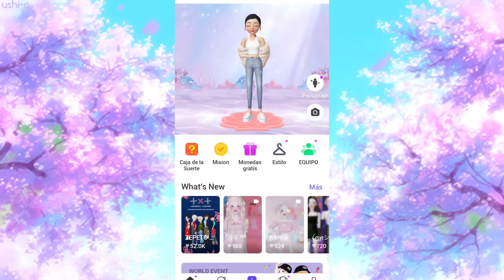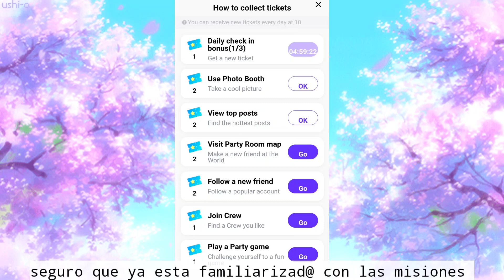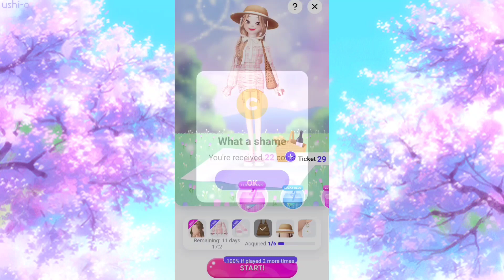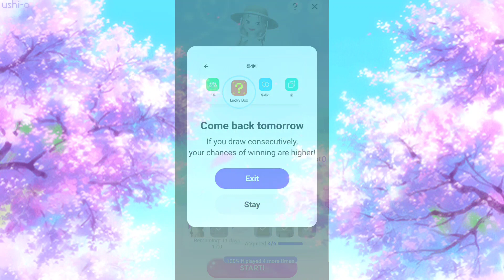Caja de la suerte| Dia de Picnic| ZEPETO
♡ZEPETO
✧ZEPETO: @jojohanna

♡MUSIC
0:00 - 2:10 🎈Song : 샛별 - Love me! /

2:10 - 4:02 🎈Song : 샛별 - Flying Umbrella /

♡PAGINAS DE ARTISTAS: ¡Por favor no olvides apoyar su musica!
♡ARTIST LINKS: Please check them out and support their music!

✧La musica elegida del video es elegida porque me gusta, yo no tengo los derechos de la musica, no olvides apoyar a los artistas